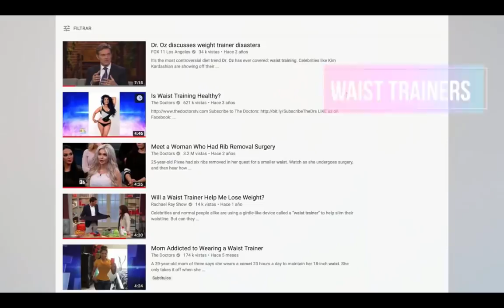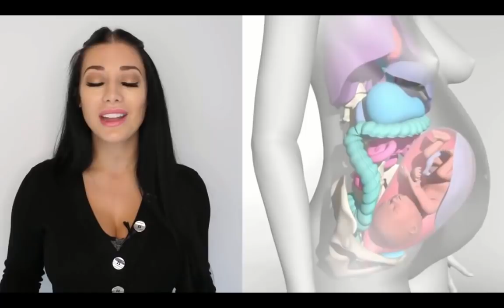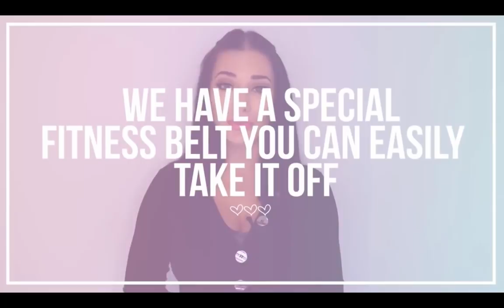Dangers of Waist Training DeBunked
🛍 WHERE TO BUY LUXX CURVES WAIST TRAINERS

📢WANT FREE PRODUCTS?!

One the 1st and 15th of each month we host a giveaway on Instagram where you and your bestie have a chance to each win a free waist trainer of your choice!

Want double the chance of winning? Enter our Facebook giveaway too!
We give away 4 waist trainers each month on our Facebook page. Make sure you “like” the page and leave us a positive review  for to show us some love back 🥰

3️⃣ DOLL OF THE MONTH INSIDE THE PRIVATE FACEBOOK GROUP

We have a private Facebook community with over 20,000 AMAZING WOMEN. It's a special support group designed to be a safe, positive environment for women. If you’re looking to lose weight, lead a healthier lifestyle and want to be part of a community of empowering women then you’re in the right place! Here you’ll learn more about waist training and you discover the amazing effect of the Luxx Curves waist trainers.

Inside that group, we give away a FREE waist trainer once a month!

💪I WANT TO HELP YOU GET FIT

I created a 100% free workout guide to help you get started with your fitness journey. It’s called the “Luxx Curves Waist Training Workout Guide” and all the exercises are designed to help you achieve a feminine hourglass figure.

▶️ How To Know If Your Waist Trainer Fits Right

▶️Is Your Waist Trainer Too Small?